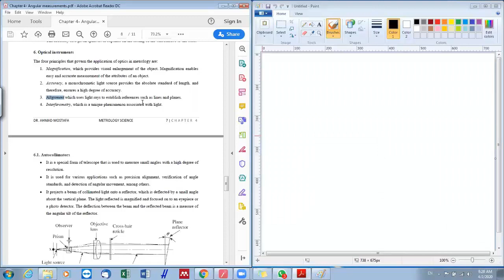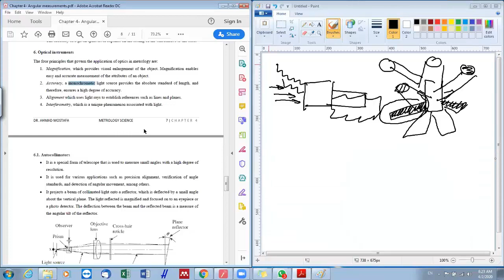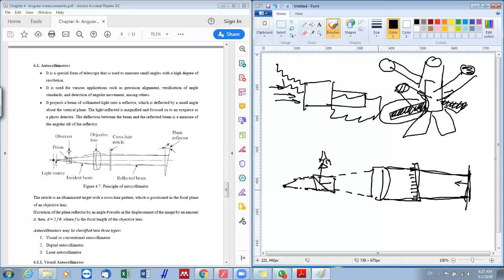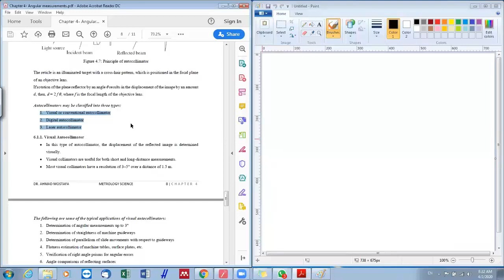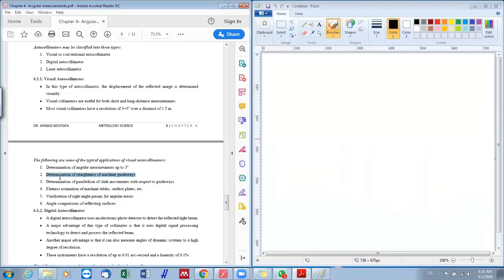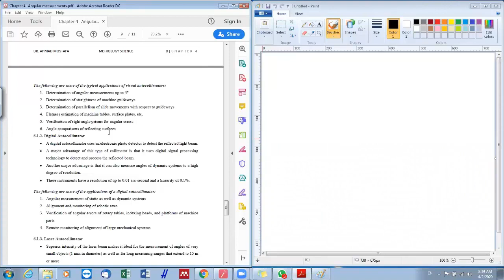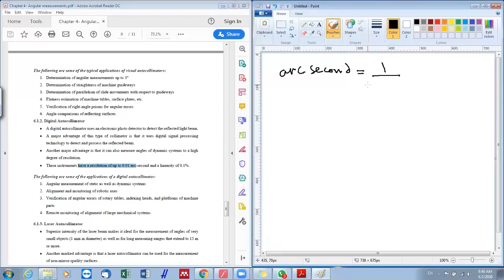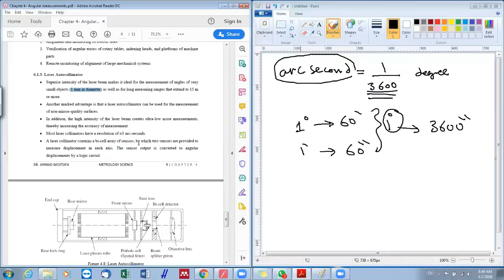Metrology-Chapter 4: Lecture 4 - Autocollimators (Arabic narration)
Lecture 4 in Chapter 4 discusses the ِddifferent types of autocollimators. The students must learn the following:
1- General definitions
2- Arc-second
3- Principle of autocollimator
4- Types of autocollimators
(Note: This lecture was prepared in Arabic narration due to the need for e-learning in the current COVID-19 pandemic)